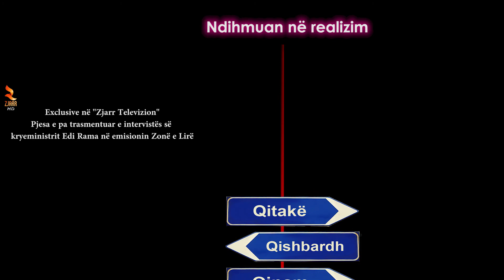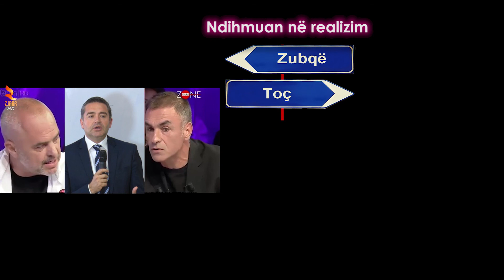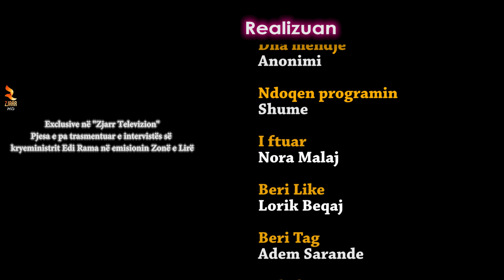Nora Malaj ne Shkruaje ne Akull dt:12/06/2017